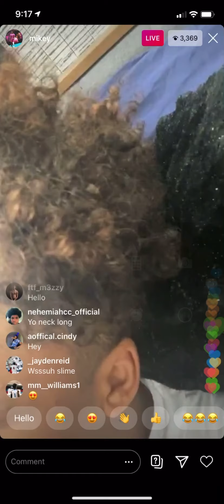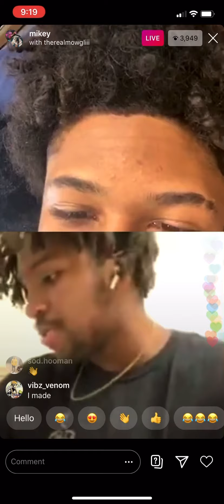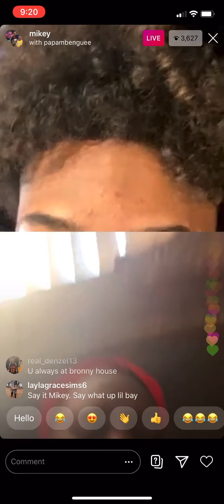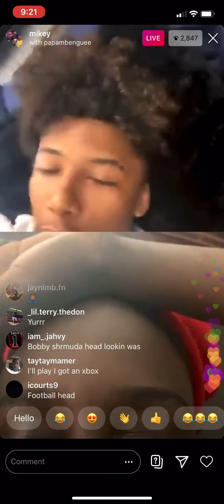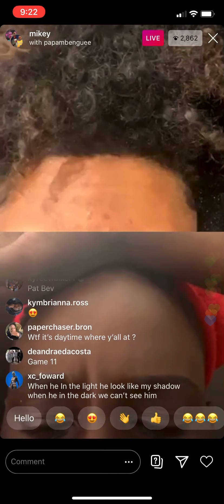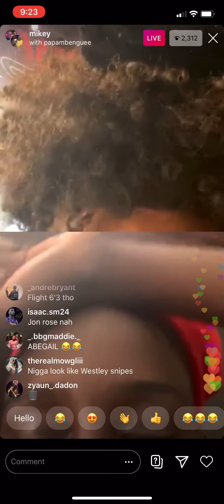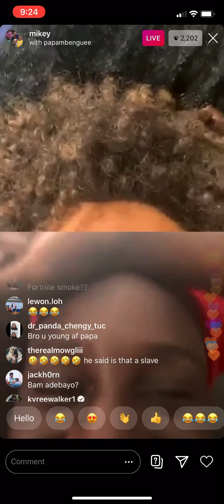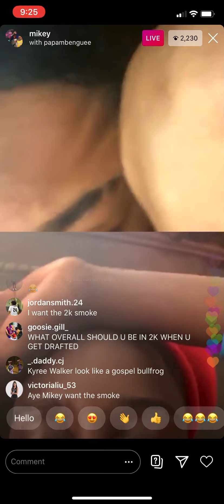Mikey Williams CALLS OUT Flightreacts on live and says he is scared 😳‼️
Guys! hoped you like that video. There will be more coming soon.